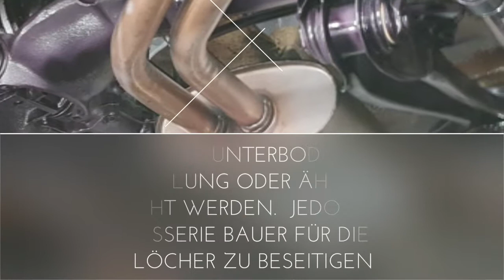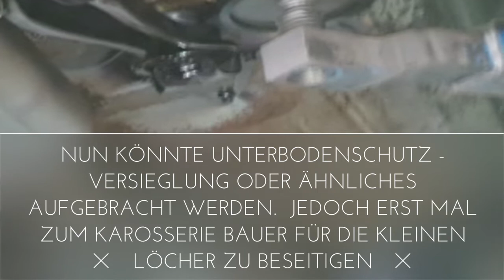Pagode strahlen .Von Anfang bis fertig für Karosseriebauer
Fett,Wachs alles musste runter , was nicht einfach war.